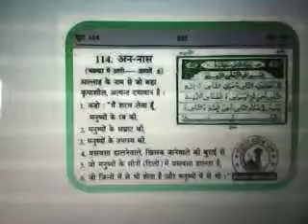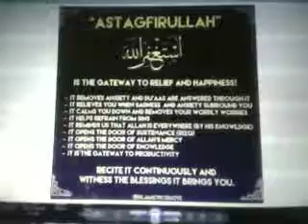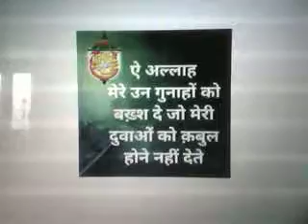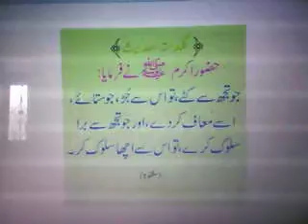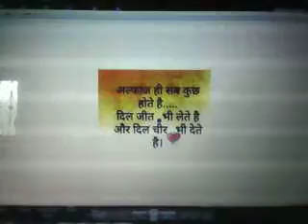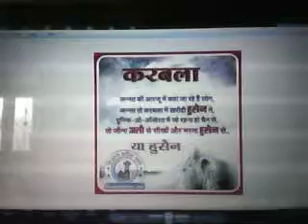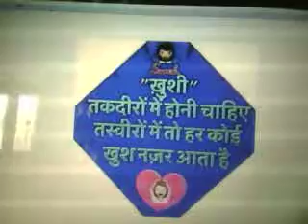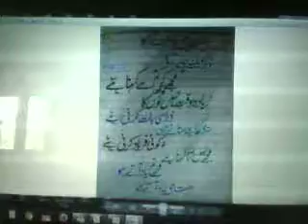Protection from Black Magic 1 As Per Quran Shareef